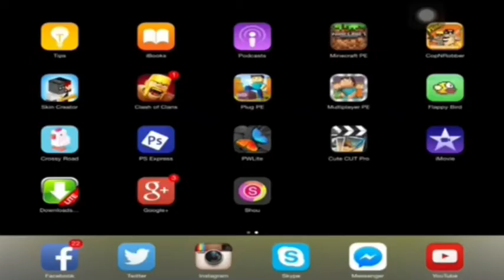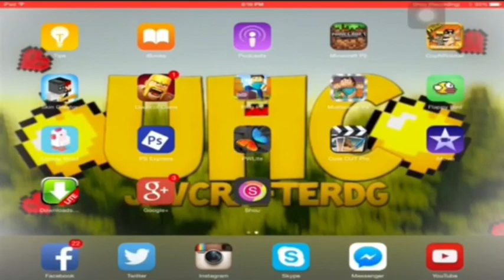MCPE Spleef w/Maazan GG NO BUENO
I hope you all enjoy this video or episode
FoR mOrE...
I'll see you all in my next video and remember.
BE CRAFTY ! peace ... "ByE"
Lets hit 10 likes,5 rates,10 share, 5 Comments and UP Goal To Reach Up To 1,000 SUBSCRIBERS !
TTMS Twitter Account: @MineSters
Server IP: Name: Legion PE Address: pe.legionpvp.eu Port: 19132